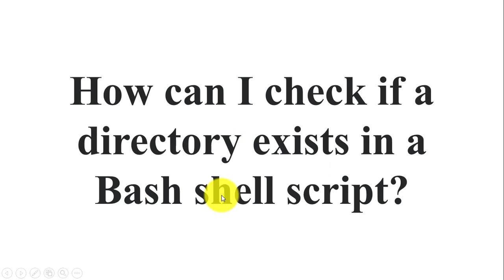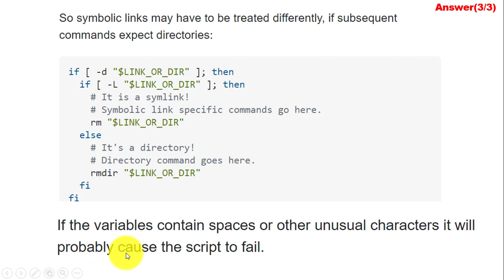How can I check if a directory exists in a Bash shell script?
In order to check if a directory exists in Bash using shorter forms, specify the “-d” option in brackets and append the command that you want to run if it succeeds. [[ -d directory ]] && echo "This directory exists!" [ -d directory ] && echo "This directory exists!"
o check if a directory exists in a shell script and is a directory use the following syntax: [ -d "/path/to/dir" ] && echo "Directory /path/to/dir exists." [ ! -d "/path/to/dir" ] && echo "Directory /path/to/dir DOES NOT exists."